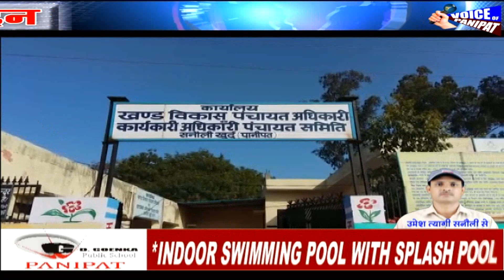PANIPAT DANA DAN 23 FEB 19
✍️ *सांसद दुष्यंत चौटाला कार्यकर्ताओं से मिलने पहुंचे पानीपत, दुष्यंत बोले-चुनाव के लिए वो तैयार है*

✍️ *ट्रैफिक इंचार्ज महेंद्र सिंह पदभार संभालते ही आए एक्शन मोड़ में, नो पार्किंग में खड़ी गाड़ियों को किया इम्पाउंड*

✍️ *महिला थाना प्रभारी अर्जुन अवार्डी इंस्पेक्टर नेहा राठी ने 269वी त्रिवेणी लगाकर संभाला कार्यभार*

✍️ *बसपा के हल्का कोषाध्यक्ष सुखदेव की गोली मारकर की गई हत्या, जांच में जुटी पुलिस*

✍️ *मॉडल टाउन के मल्होत्रा अस्पताल में लगाया गया बच्चो की जांच के लिए फ्री कैम्प*

✍️ *गांव सनोली कला में मकानों के सर्वे न होने के चलते ग्रामीणों ने बीडीपीओ कार्यालय के बाहर किया रोष प्रदर्शन*

✍️ *गांव जलालपुर में शहीद कर्ण सिंह की प्रतिमा के पास गन्दगी होने पर पंचायत विभाग ने मौके पर पहुंचकर करवाई सफाई*

✍️ *पाइट कॉलेज में चल रहे तीन दिवसीय नाटक मंचन का हुआ समापन*

✍️ *छाजपुर कला के आरोही मॉडल स्कूल में चल रही तीन दिवसीय साइंस कार्यशाला का हुआ समापन*